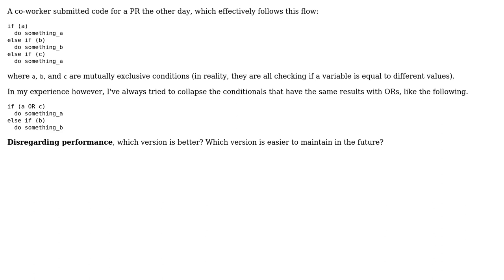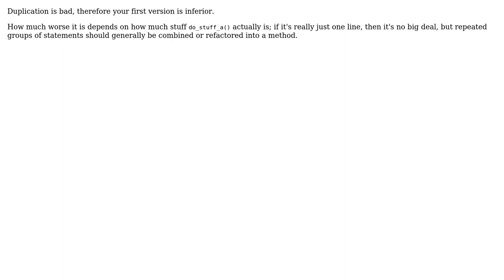Software Engineering: If-statement, organize by conditional or effect (2 Solutions!!)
Software Engineering: If-statement, organize by conditional or effect

With thanks & praise to God, and with thanks to the many people who have made this project possible! | Content (except music & images) licensed under CC BY-SA | Music | Images & others | With thanks to user Philip Kendall user Kilian Foth user JRJurman user Jerry Coffin and the Stack Exchange Network Trademarks are property of their respective owners. You are responsible for your own actions.